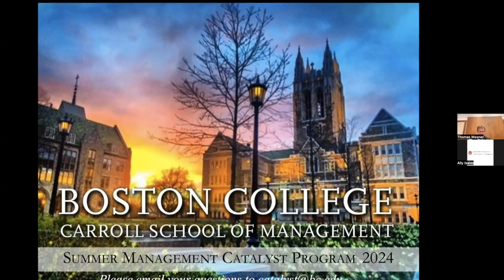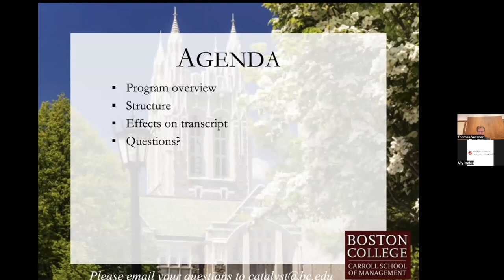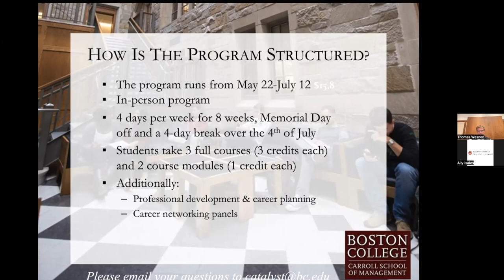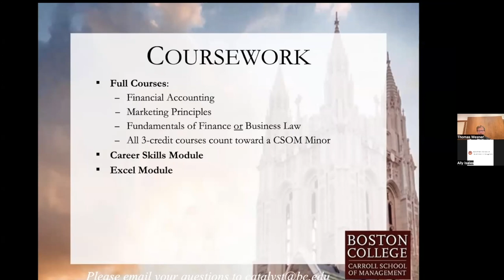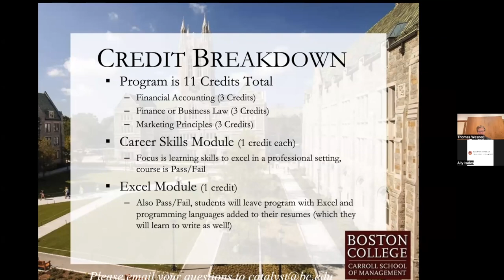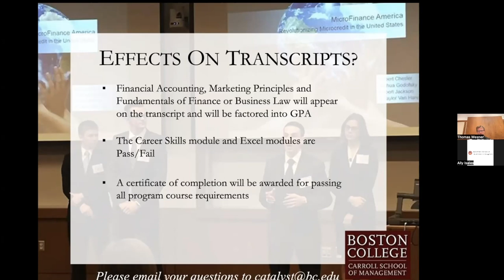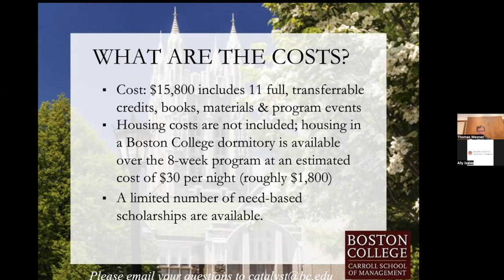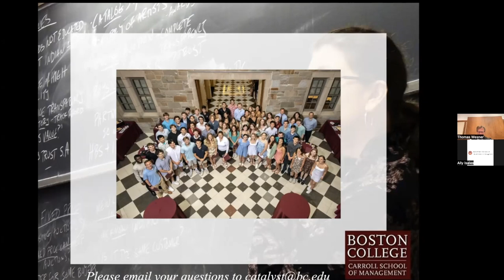Catalyst Summer Management Program Informational Webinar 2024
The Carroll School of Management hosted a webinar on Thursday, February 1 to offer information about the Summer Management Catalyst Program, an eight-week, 11-credit program designed to introduce non-business majors to the essentials of management, and the skills and knowledge they need to stand out in today’s job market.

The webinar provides an overview of the Catalyst Program, including the content and schedule, application process, and associated costs.